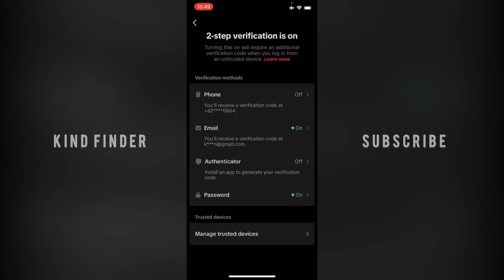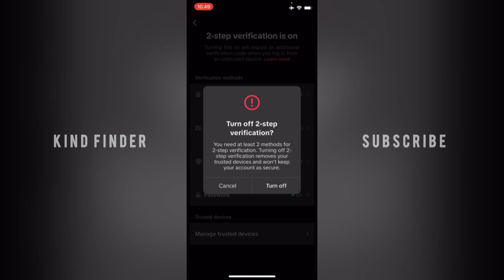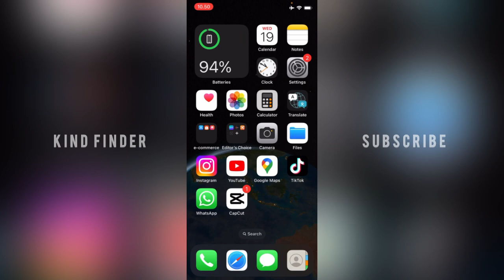How To Disable Two Step Verification On Your TikTok Account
To turn off 2 Step Verification, you will first need to access the app settings on your TikTok account. Once you are there, you will have to locate the Security menu and select the option that enables you to disable the 2 Step Verification process.

Sincerely
Kind Finder